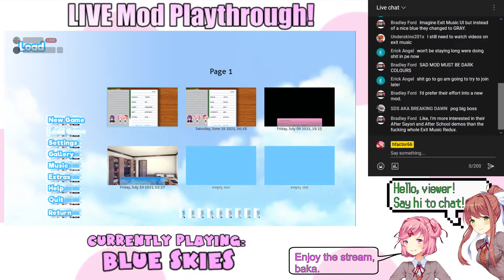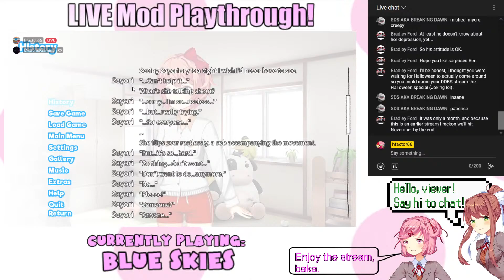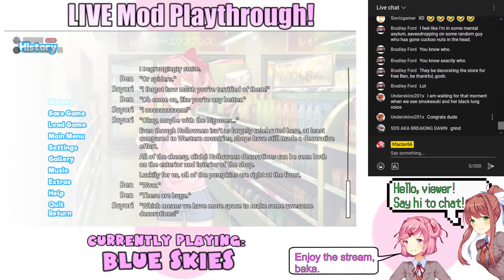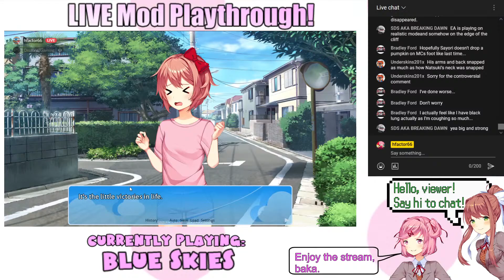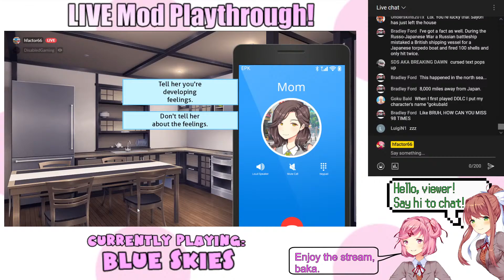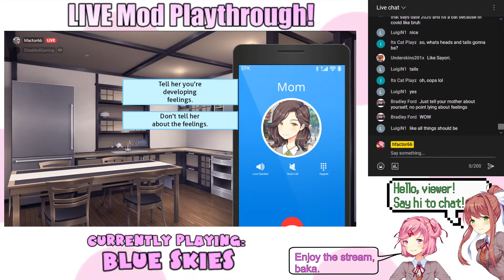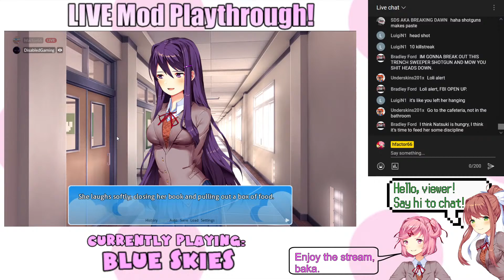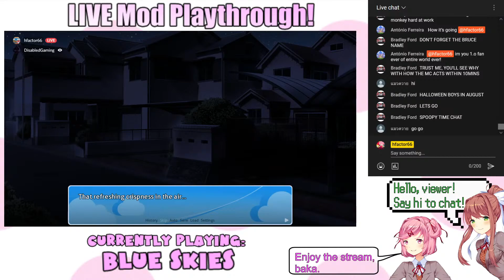DDLC Blue Skies | Sayori Route | Blind Playthrough! Part 4 (Ft. DisabledGaming)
It's finally back! It has been too long since we got together to play this mod, so today we're diving back into it! I am sorry if I sound lost, lol.